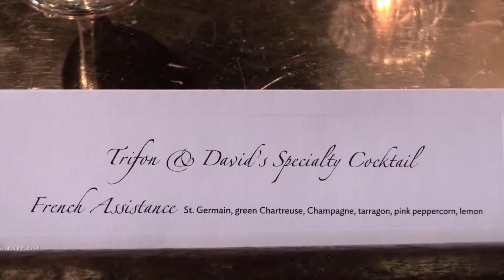David + Trifon - HIGHLIGHT REEL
10.25.14 - David Estes and Trifon Glynos Wedding Highlights